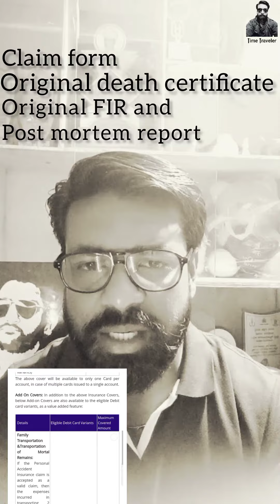ATM Card's Free Accidental insurance | ಡೆಬಿಟ್ ಕಾರ್ಡ್ ನಿಂದ ಉಚಿತ ಅಪಘಾತ ವಿಮೆ ಪಡೆಯುವುದು ಹೇಗೆ?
ಅಪಘಾತವಾದ 90 ದಿನಗಳ ಒಳಗಾಗಿ  ಸಂಬಂಧಪಟ್ಟ ಬ್ಯಾಂಕ್ಗಳಿಗೆ ಅರ್ಜಿ ಸಲ್ಲಿಸುವುದು.